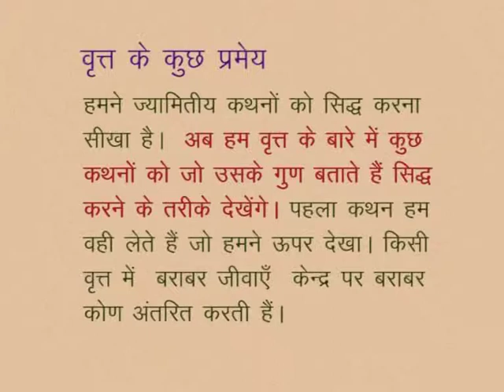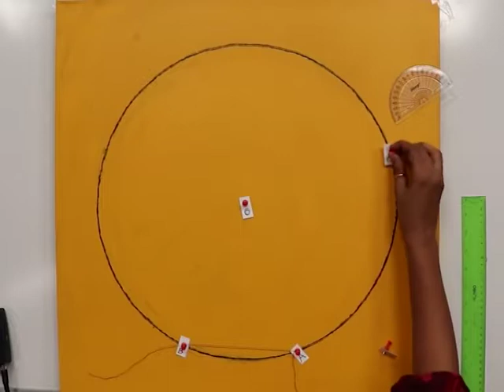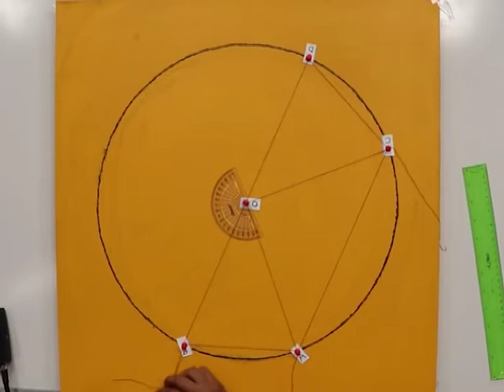CLASS 10th MATHS | CHAPTER-12- CIRCLE AND TANGENTS